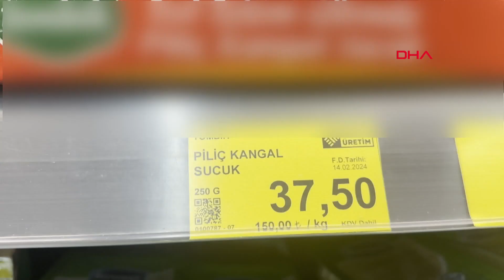Sucukta hileye dikkat: Pazarda 50, kasapta 200 lira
Sefaköy'de kurulan bir tezgahta 3 kangal sucuğun 150 TL'den satıldığı görüntüler sosyal medyada gündem olurken, akıllara sucukta yapılan hileleri getirdi. Gıda Mühendisi Doç. Dr. Murat Doğan hileye dikkat çekerken, "Temel olarak iyi olmayan etler kullanılıyor. Sakatat türü etler, hayvanın kullanılmayan yerleri, pankreası, midesi, bağırsaklarının bir kısmı. Kemiğin üzerindeki kıymayı tıraşlayarak kullanıyorlar, böylece maliyetleri düşürmüş oluyorlar. Kemik tozu da karışmış olan kıymalar kullanılıyor" dedi.

İstanbul Sefaköy'de 3 kangalı 150 TL'den vatandaşa satılan sucuklar dikkat çekti. 3 kangal sucuk 150 TL olur mu sorusunu akıllara getiren görüntülere karşı kasap ve marketlerde sucuğun kangalı 200 ile 300 lira arasında değişiyor.

Sucukta yapılan maliyet oyunlarına karşı Gıda Mühendisi Doç. Dr. Murat Doğan, uyarılarda bulundu. Vatandaşın renginden ve görüntüsünden anlayamayacağı hileleri anlatan Doğan, sucukta kemik tozu, sakatat ve bitkisel proteinlerin kullanıldığını, bunların da halk sağlığını tehdit ettiğini dile getirdi.

SAKATAT, MİDE, PANKREAS VE KEMİKLER KULLANILIYOR

Gıda Mühendisi Doç. Dr. Murat Doğan, "Sucuk içerisinde kıyma ve baharat karışımından başka bir şey olamaz. Ancak tağşiş dediğimiz yani aldatmaca yapılan işler var. Merdiven altı üretim yerlerinde bunlar yapılabiliyor. Temel olarak aslında iyi olmayan etler kullanılıyor. Sakatat türü etler, hayvanın kullanılmayan yerleri, pankreası, midesi, bağırsaklarının bir kısmı. Et mezbahadan çıkıyor ve çıktıktan sonra kemikler kalıyor. Bu kemikler ya hayvan yemi olarak gönderiliyor ya da mama olarak yapılması için fabrikalara gönderiliyor. Kemiğin üzerindeki kıymayı tıraşlayarak onu da kullanıyorlar, böylece maliyetleri hem düşürmüş oluyorlar kendilerince ama bunların hepsi yasak. Sağlık açısından da problemli şeyler. Ürünü normal fiyatıyla, piyasa fiyatıyla alıyorsanız, bilindik bir yerden alıyorsanız ve markanız da güvenilirse, bir sorun yaşayacağınızı düşünmüyorum. Onun dışında bir panayırda, herhangi bir etiketsiz ürünü aldığım takdirde bunları yaşama imkanım var" dedi.

BOLCA TAVUK DERİSİ KULLANILIYOR

Doç. Dr. Doğan, "Yapılan şeyler baharatı artırarak istenilen tadı yakalamak. Tarım Bakanlığı bunlarla ilgili çalışmalar yapıyor ama merdiven altı yerlerin bulunabilmesi lazım. Tavuk da karıştırılıyor. Türk Gıda Kodeksine göre sucuk dediğimiz şeyin içerisine kesinlikle tavuk eti olamaz. Yani kanatlı et olamaz. Maliyetleri düşürmek için yapılan bazı şeyler var. Bolca tavuk derisi katılıyor. Tavuğun iç kısımları, kemikli kısımları çamur haline getiriliyor sucuğun içerisine kuter yapılırken katılıyor. Bunların hepsi hem sağlığımızı etkiliyor hem de doğru ürünü tüketmememize neden oluyor" ifadelerini kullandı.

BİTKİSEL LİFLER KULLANILIYOR; POSA YİYORSUNUZ

Doç. Dr. Doğan, "Kemik tozu zararlı. Sucuğun içine katıldığı takdirde normalde siz bir tabak tavuk yiyorsunuz, kemikli but yiyorsunuz, yerken kemiğini yemezsiniz. Sizin yemediğiniz bir şeyi hayvanlar için kullanabilecek ya da gübre yapılabilecek bir şeyi alıp gıdanın içerisine koymak doğru bir şey değil. Bitkisel protein de katıyorlar amaç burada bakanlık tarafından denetim yapıldığında içerisinde protein miktarına bakılıyor. Yüzde 13-14 olması lazım. Bu miktarın altındaysa etin yerine başka bir şey olduğu anlamına gelir. Bu noktada posa dediğimiz, bitkisel lifler, buğday, havuçların liflerini katıp içerisine suyla birlikte karıştırdıkları takdirde 1'e 6 yani 1 litre su içerisine 6 kilo o liften katıp, kıymanızla karıştırdığınızda 10 kiloya yakın bir sucuk elde ediyorsunuz 3 kiloluk bir kıymadan. Bol da baharat atınca maliyetler böyle düşürülüyor. Asıl sorun burada. Siz et yediğinizi düşünüyorsunuz, et proteini aldığınızı düşünüyorsunuz ama bildiğiniz posa yiyorsunuz" diye konuştu.

ANLAŞILABİLİR ŞEYLER DEĞİL

Doç. Dr. Doğan, "Vatandaşın yapacağı şey bilindik yerlerden satın alma yapması. Etin fiyatlarını hepimiz biliyoruz. Etin fiyatının çok altında olan bir rakamda kilo sucuk satılıyorsa bunda bir problem vardır. Orada yapılması gereken etiketine bakmak. Nasıl detaylı inceleyeceğiz diyebilirler. Tarım Bakanlığı'nın iznine bakabilirler. Eğer o varsa en büyük kriter sağlanmış oluyor. Arkasından da aldığınız yer güvenilir bir yer mi? Zincir marketlerden alıyorsunuz, uygundur ama halk pazarından tezgahtan, nereden geldiği belli olmayan sucuklar burada etiketi de yoksa, olsa bile muhtemelen üretim izni olmayan bir üründür. Kemiklerin üzerinden alınan, kemik tozu da karışmış olan kıymalar kullanılıyor. Bunların hepsi anlaşılabilir şeyler değil" ifadelerini kullandı.

Gökçe KARAKÖSE - Erdi DEMİR / İSTANBUL, (DHA)